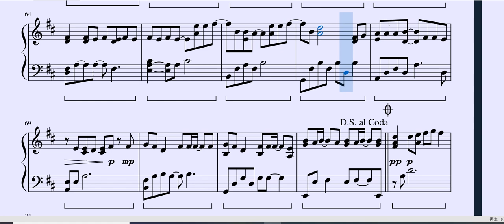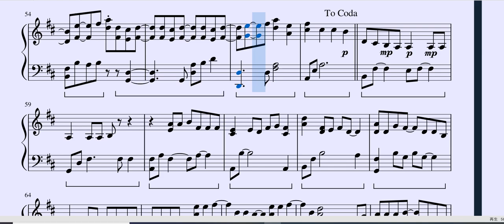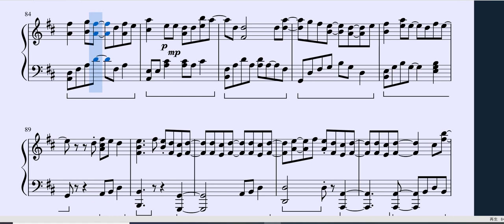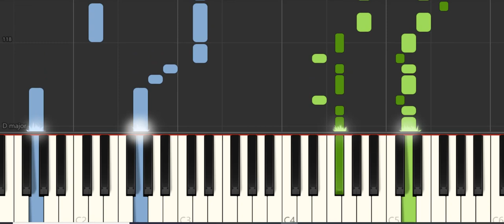JO1【MONSTAR】Piano Cover（score)＋ Piano Tutorial(高音部分の音が小さいです)